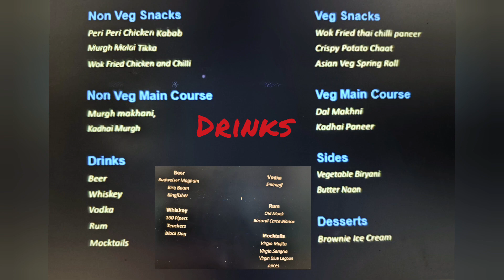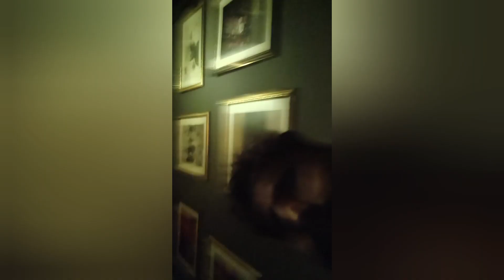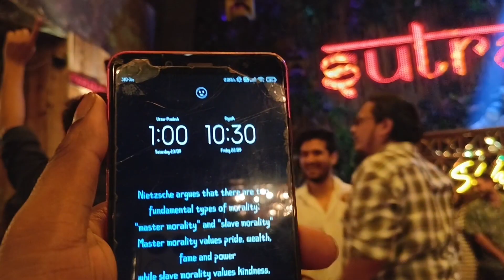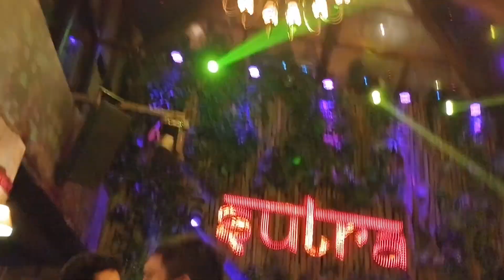party at Sutra